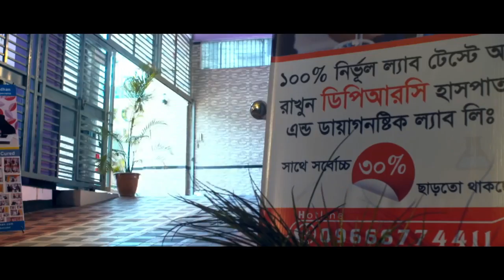আর্থ্রাইটিস রোগের পুনর্বাসন চিকিৎসা। পর্ব: 2 || Arthritis Treatment || Pain Treatment